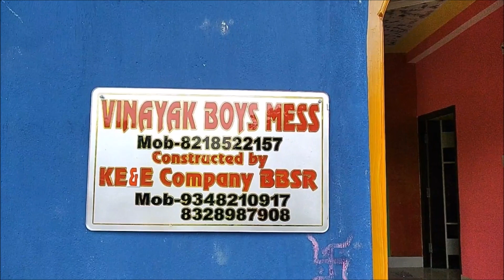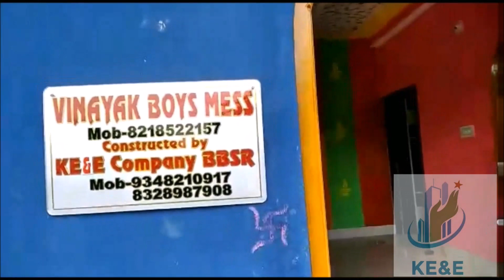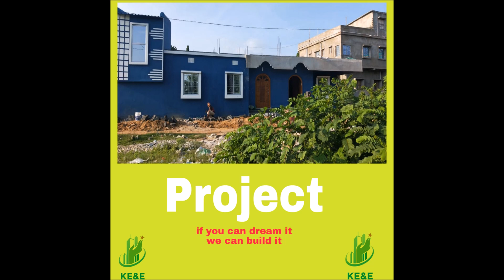Hostel project - Baripada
Construction project with complete finishing work (4000 sq. Ft)

KE&E Group is an established interior-exterior design and construction firm ,based in Bhubaneswar, Odisha. We do all related jobs with higher priority in less time in good technical skills in associate with big team of qualified civil engineers and structural engineers, architects.

Specialist in:

House plan, Layout plans, Vastu consultant, interior & exterior design, 3D elevation, structural designing, earthquake resistance Constructions, modern housing, Residential and commercial buildins , Turnkey contractor, Renovation and demolation works etc.

Address:
Main office  -
52/8720, Nadikula-sahi ,Sikharpur, Cuttack 753003

Regional Office-
Saheed Nagar, Near Kalyani Mandap, Bhubaneswar, Odisha

Other related stores:
Modular kitchen studio - Sikharpur,Cuttack
Ply door manufacturing- Nua-bazar, Cuttack